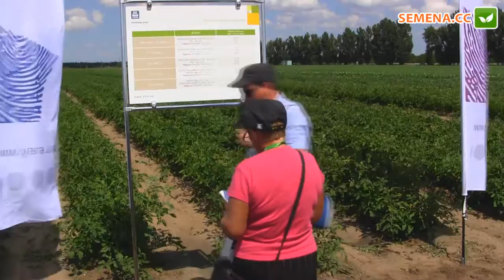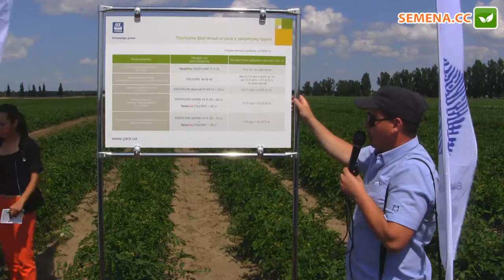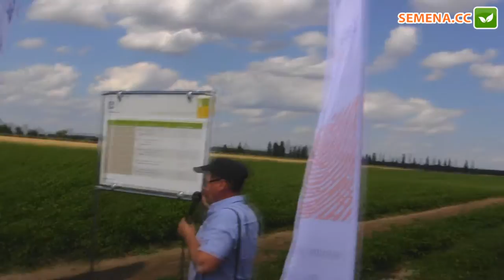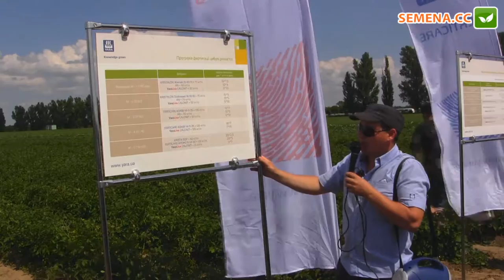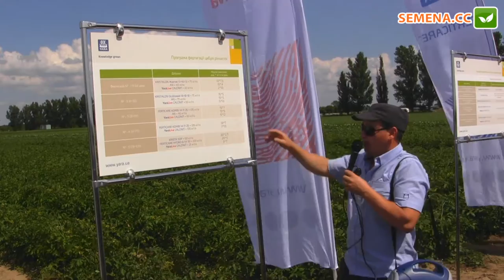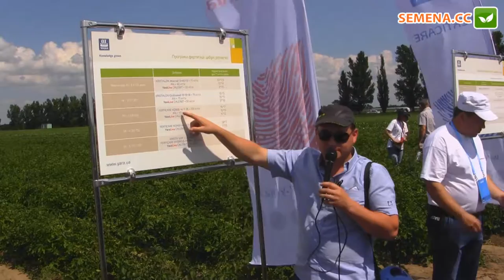Томаты Seminis день поля 09.06.2016